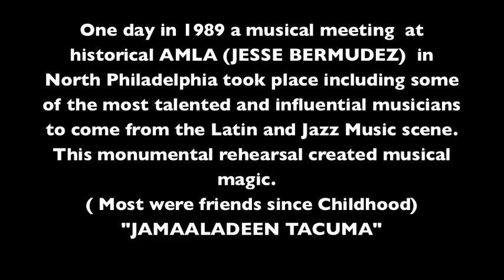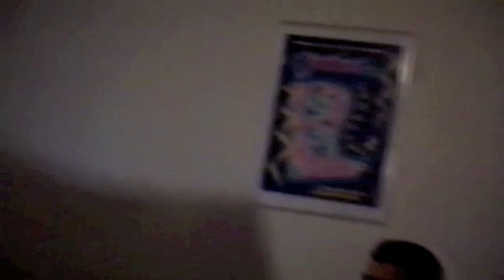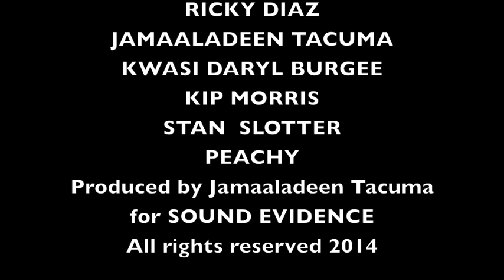Kip Morris, Ricky Diaz, Jamaaladeen Amla rehearsal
Long lost rare footage (not best quality) but the essence of an historical rehearsal with Arranger, pianist Ricky Diaz, bass guitarist Jamaaladeen Tacuma,  percussionists Daryl Kwasi Burgee and the late great Peachy.  Also Stan Slotter on trumpet and my mentor and high school music teacher Kip Morris on tenor saxophone.  Also with some of Philly's most talented Latin and Jazz Musicians.  The rehearsal took place at the famous AMLA center for Latin culture and music headed by Jesse Bermudez.  Latiin music is a part of my early roots as I played music with my Latin brothers in my high school band at Edison High at 8th & Lehigh in Philadelphia.  I look forward to taking this newly found energy and producing a long awaited recording dedicating to my early Latin roots.  Enjoy